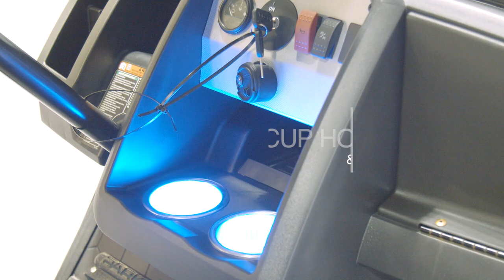E-Z-GO EXPRESS L6 Gas Golf Car Overview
This is an overview of the E-Z-GO Express L6 Gas Golf Car by Lake Erie Golf Cars. This will briefly go over each of the features of the 2022 Express L6. This is a gas golf car that features a 13.5 HP Kawasaki engine that is quieter than ever. The fuel efficiency makes it one of the leaders in its class. If you want to bring friends and family along, this is a six passenger golf car. You have four forward-facing seats and a rear seat that folds flat to haul small cargo. The adventures continue at night thanks to headlights and taillights. That's not all though. Illuminated cup holders aren't just stylish, they provide light at night for the interior similar to an automobile. Finally, the extended top covers you and your passengers to help provide shelter from the rain and sunshine. If you are interested in owning a golf car, visit lakeeriegolfcars.com and browse the inventory to find the golf car of your dreams. Lake Erie Golf Cars is a proud E-Z-GO distributor.